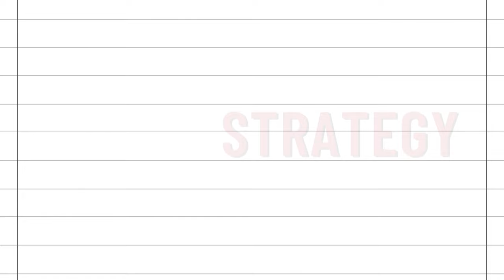Theodore Roosevelt: EPIC Mini Biography | Learning History in 2 Minutes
Breaking down some of the Top Presidents in US History, Theodore Roosevelt is remembered as one of the nation's greatest leaders. That is where we are sharing fun facts with a mini bio highlighting his accomplishments. So join us as this video is about President Theodore Roosevelt and why he is on my and maybe your all time list of top presidents in history.

Each week we highlight interesting facts about American Black History Facts, U.S. History Facts, Introductions to Black History for High School Students, and more. That is where we share fun moments in history you might not know in 2 minute (Plus) videos all about learning with interesting facts about historical figures.